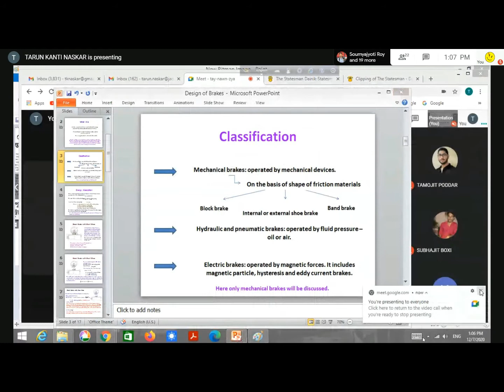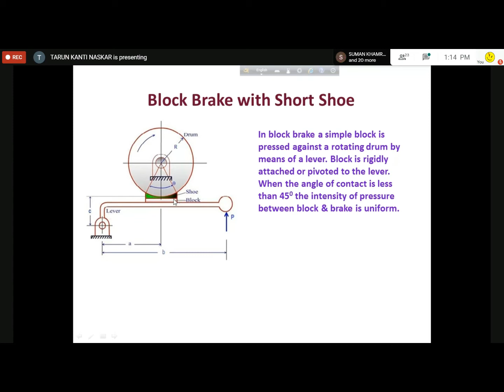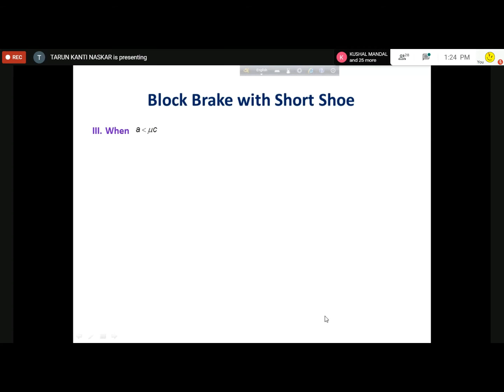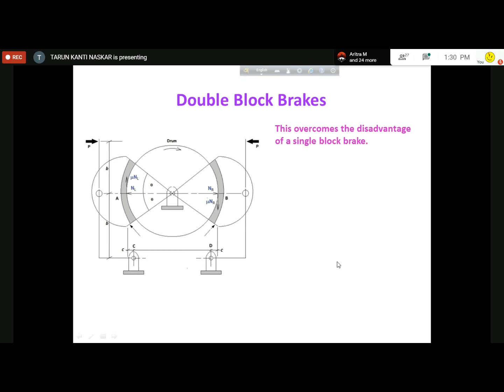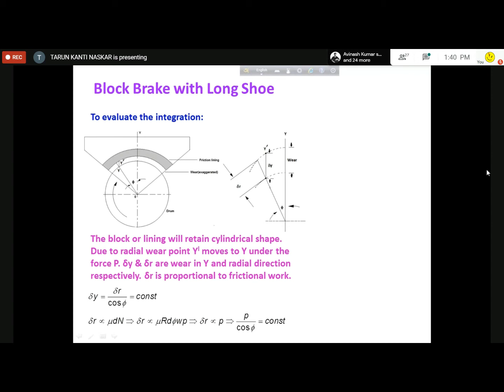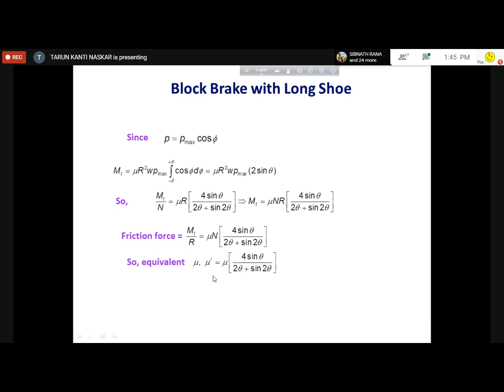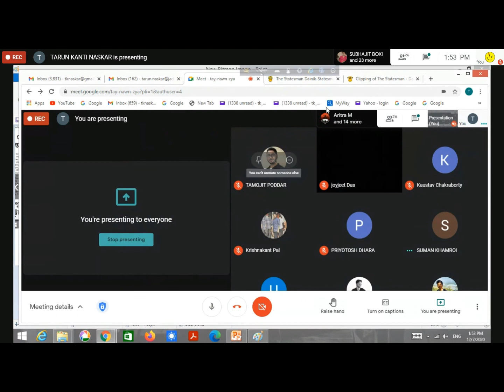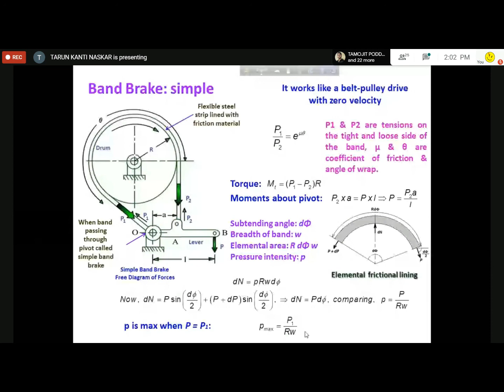Machine Design 2 Lecture- 14 (@1300 Hrs, 07/12/2020)